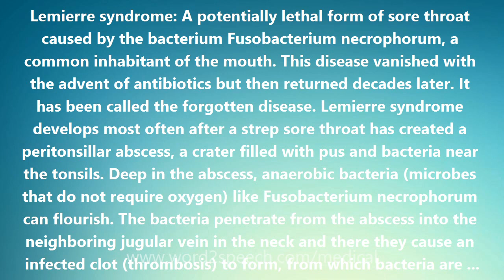Lemierre syndrome - Medical Definition and Pronunciation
Title: Lemierre syndrome

Lemierre syndrome: A potentially lethal form of sore throat caused by the bacterium Fusobacterium necrophorum, a common inhabitant of the mouth. This disease vanished with the advent of antibiotics but then returned decades later. It has been called the forgotten disease. Lemierre syndrome develops most often after a strep sore throat has created a peritonsillar abscess, a crater filled with pus and bacteria near the tonsils. Deep in the abscess, anaerobic bacteria (microbes that do not require oxygen) like Fusobacterium necrophorum can flourish. The bacteria penetrate from the abscess into the neighboring jugular vein in the neck and there they cause an infected clot (thrombosis) to form, from which bacteria are seeded throughout the body by the bloodstream (bacteremia). Pieces of the infected clot break off and travel to the lungs as emboli blocking branches of the pulmonary artery bringing the heart's blood to the lungs. This causes shortness of breath, chest pain and severe pneumonia. The keys to survival with Lemierre syndrome are prompt recognition of the disease, immediate use of antibiotics (to which the bacterium is responsive), and drainage of abscesses. Even with prompt appropriate therapy, the mortality (death) rate is 4 to 12%. The syndrome was first described by A. Lemierre in the English medical journal The Lancet in 1936.